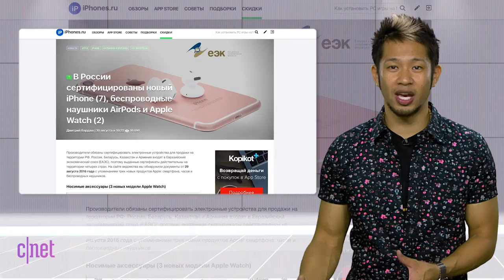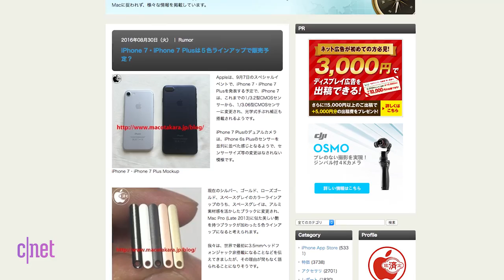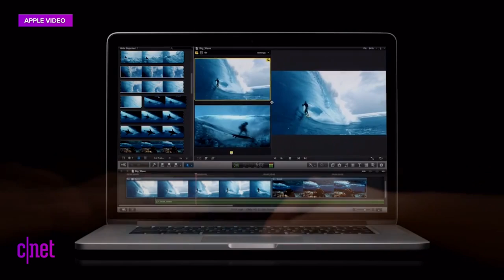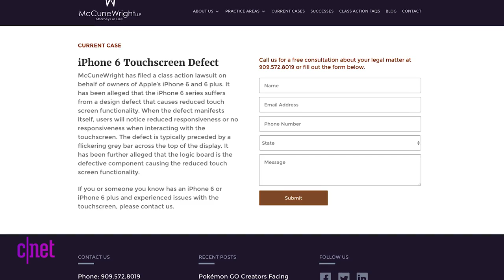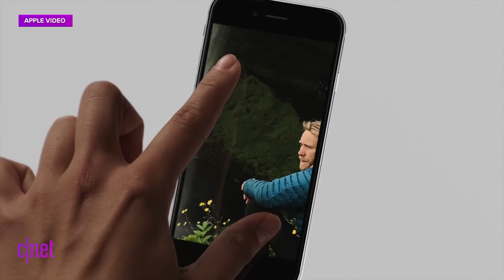Expect new Macbooks and iMacs in October, but iPads next year (Apple Byte)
There's always more iPhone 7 rumors, but the updates to the MacBooks and iMacs are coming in October, with iPads getting a push to 2017.